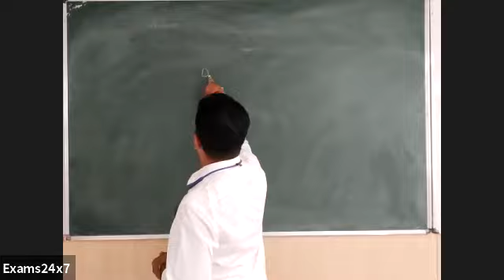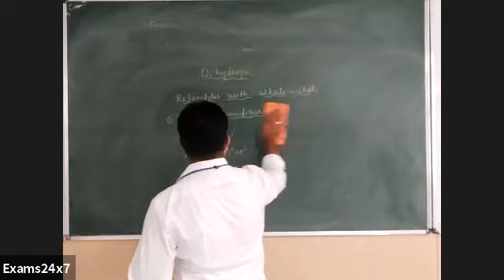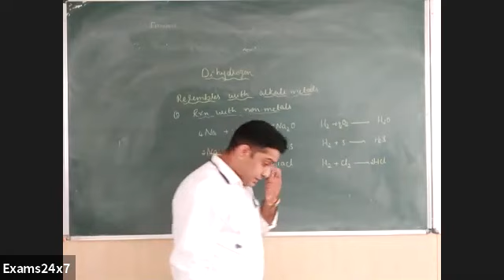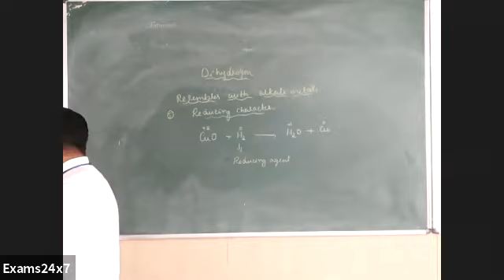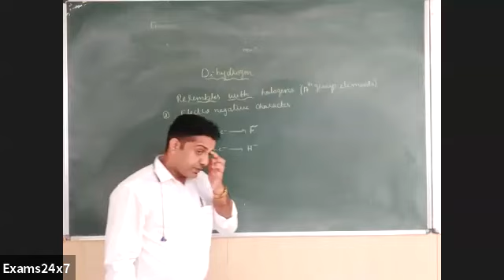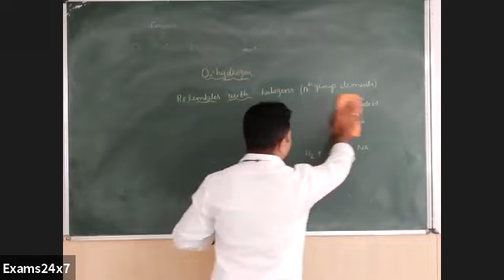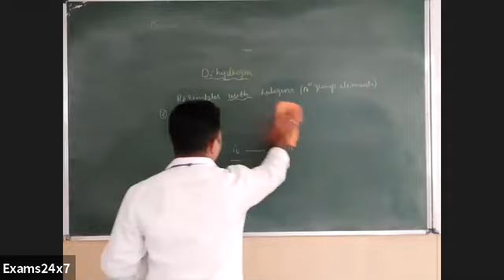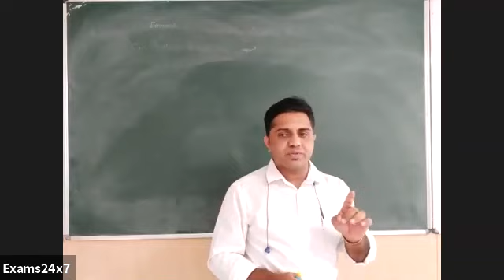Chemistry Live class - Hydrogen